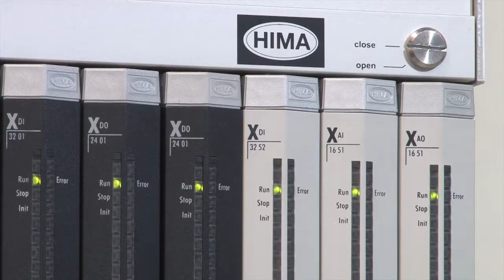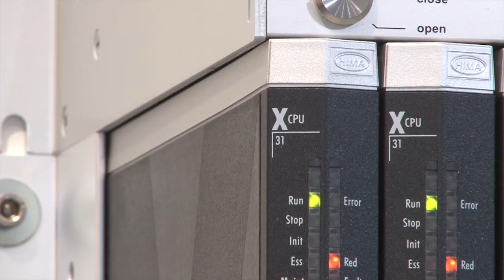HIMax - neue CPU und neue Version SILworX von HIMA Paul Hildebrandt GmbH + Co KG, ROTE COUCH EXPRESS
Im Gespräch: Hartmut Leistner, Leiter Vertrieb Deutschland, Österreich und Schweiz, HIMA Paul Hildebrandt GmbH + Co KG beim publish-industry Technik-Talk, ROTE COUCH EXPRESS, SPS IPC Drives 2013